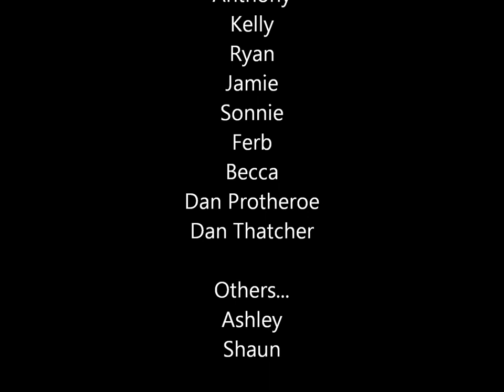2012 Gym Sampler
song list at end of video
Recorded clips over the last 2 months taken to give people around the area an idea of what happens in gymnastics during a thursday session